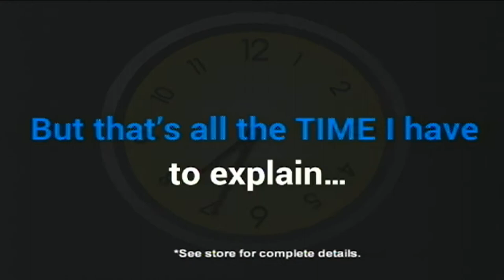Mud Creek mudslide